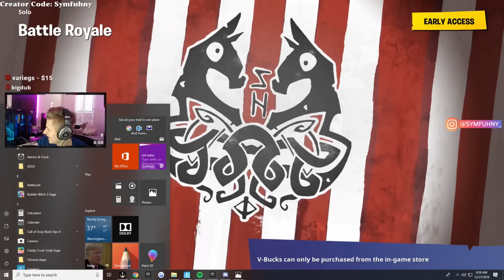This GIRL Streamer Is *BETTER* Than NINJA! (*INSANE*) | Fortnite Moments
Do you think this Girl Streamer is BETTER Than NINJA?

Support A Creator Code: imredbone

SEND US YOUR FORTNITE CLIPS AT

Got issues with a certain clip/music we used in this video?

Please refrain from using hateful comments, spam and such. We're here to have some fun! Thanks and enjoy!